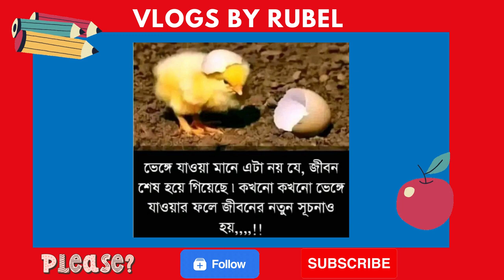Vlogs By Rubel..................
Don't be disappointed, be patient. Inshallah you will get success.